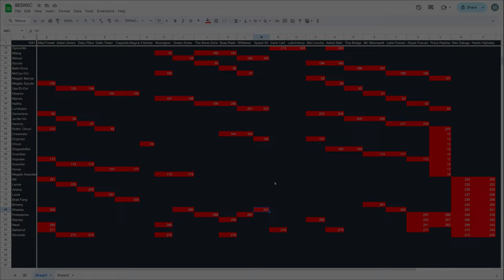Vampire Survivors 40000 Damage Hits with Sheena BESWEC 183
Mezzying around in more Vampire Survivors Operation Guns as we show off Sheena Etranzi's weapon the Blade Crossbow some more and get some crazy-high 40000 damage hits off of its evolution Vampire Survivors BFC-2000AD.  Heaven Sword and Cross are also here to give us a glimpse into how useful they can be as well.  BESWEC 183 coming in strong on Mad Forest, Green Acres and Space 54.

00:00 40000 damage hits with Vampire Survivors BFC-2000AD!
00:15 Sheena Etranzi brings out the Blade Crossbow in Mad Forest
19:39 Heaven Sword Edges out the BFC in Green Acres
41:44 Hitting 40000 in Space 54
57:00 Tally Check-off.  291 Down, 1641 to Go
57:31 Outro Thumbnail and Thanks

Like or dislike for more VS gameplay.  Comment on anything you want to see in the let's play.  Thank you everyone who supports me, you aren’t vampires.

Want to start the VS BESWEC challenge from the beginning?  Plenty of other videos for Vampire Survivors new dlc Operation Guns in there as well Here’s the playlist of Beating Every Stage With Every Character challenge